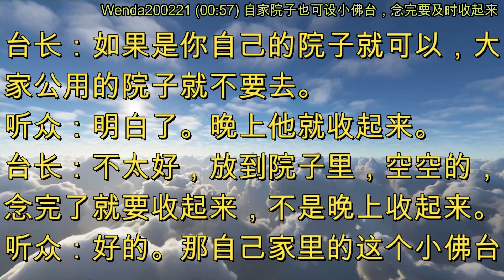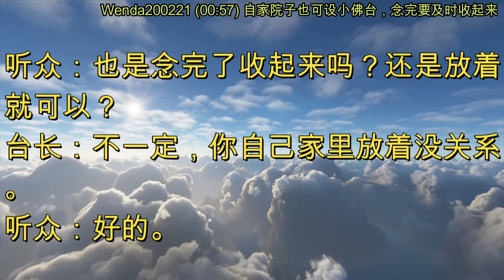自家院子也可设小佛台，念完要及时收起来 (节目录音&字幕) 2020年2月21日《玄艺问答》Wenda200221 (00:57)